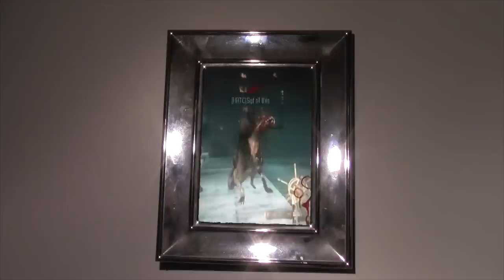Call of Duty Zombies Monkey Bomb Evolution (WAW,BO1,BO2,BO3,BO4)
so this video took like a day or so to make and it was fun cause i really liked how the monkey bomb changed over 10 years just like the ray gun not much changed but for like a few things like the monkey bombs hat in bo3 and bo4 does not have the group 935 logo on it anymore and in bo4 the arming of the monkey bomb is different but anyways thanks for watching